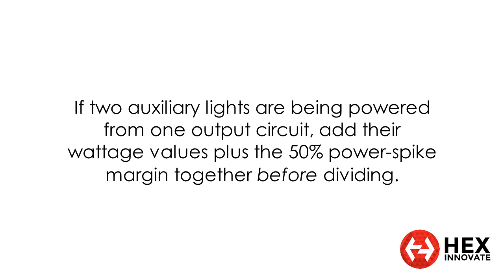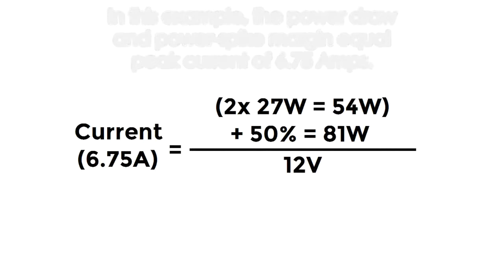How To Set Accessory Power Limits for the HEX ezCAN